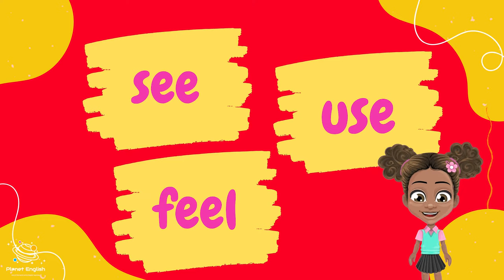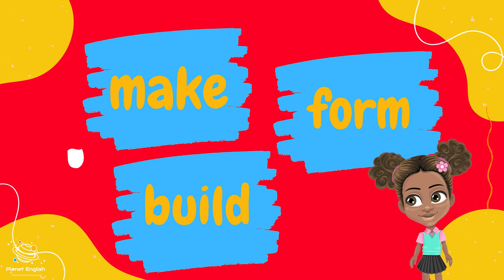Sing Along Song | Everyday Materials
Listen to this song to learn all about the everyday materials. This is the song your child should listen to, to learn about what things are made of. Sing and dance along to our music made for children here at our kid-friendly Explore Planet English channel.

Learn English at home with your children with fun and easy songs. Let's learn about the everyday materials, in English today!

💬WORDS IN THIS SONG💬
✨ Materials
✨ Make
✨ Form
✨ Build
✨ Wood
✨ Glass
✨ Metal
✨ Brick
✨ Plastic
✨ Rock
✨ Paper
✨ Cardboard
✨ Wool
✨ Cotton
✨ Silk

SOCIAL